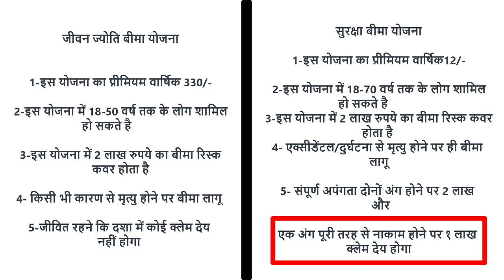PMSBY (12) And PMJJBY (330)| Ab 1Rs Per Month Me Paye 2Lac Ka Insurance |Bank of Baroda Kumar Search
Aaj ke video me hum PMJJBY AND PMSBY ko Details me bataunga

      BY
Kumar Search

Live :-  Lucknow India,
Home :-  Jagdishpur, Distt- Amethi, U.P Copyright Disclaimer under Section 107 of the copyright act 1976, allowance is made for fair use for purposes such as criticism, comment, news reporting, scholarship, and research.